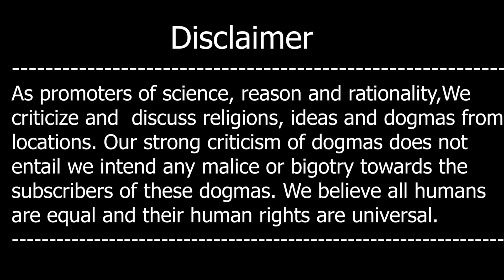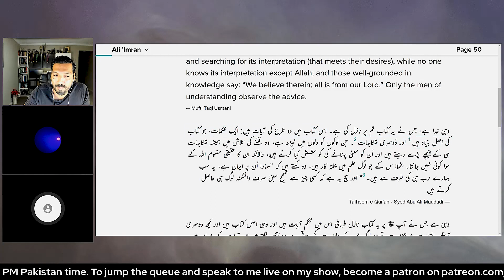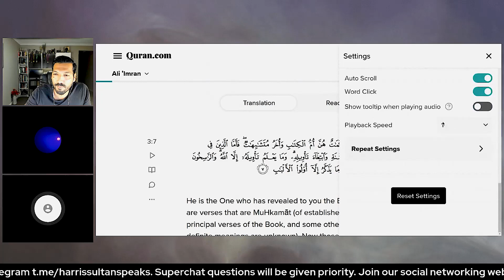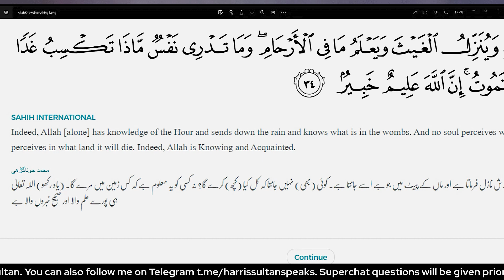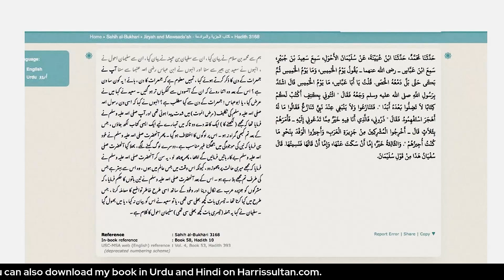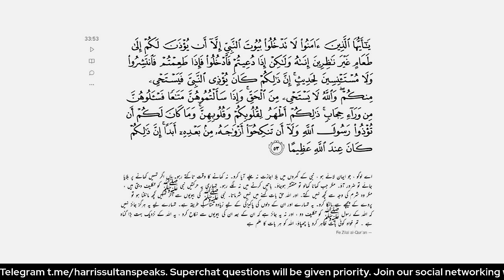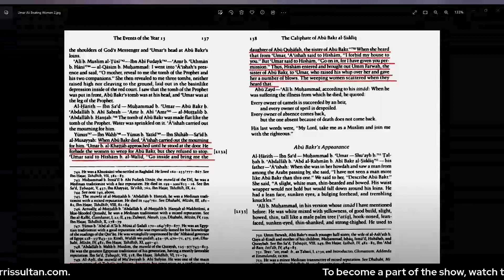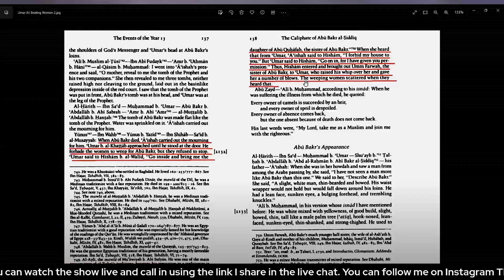Kya Kuch Quranic verses METAPHORICAL hain